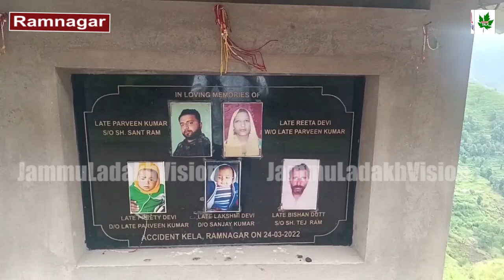Ek Saal Phele Iss Sadak Par Chali Gyi Thi 5 keemti Jaane, Aaj Lgae gye CrashBarrier, Watch Report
Ek Saal Phele Iss Sadak Par Chali Gyi Thi 5 keemti Jaane, Aaj Lgae gye
Report By:- Balwan Singh Thakur